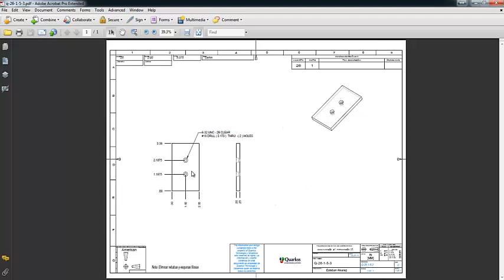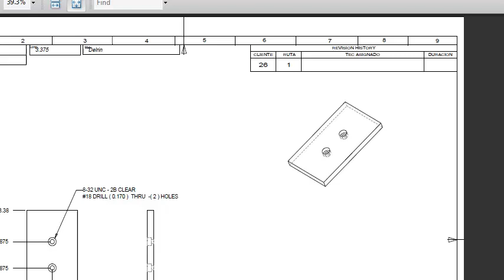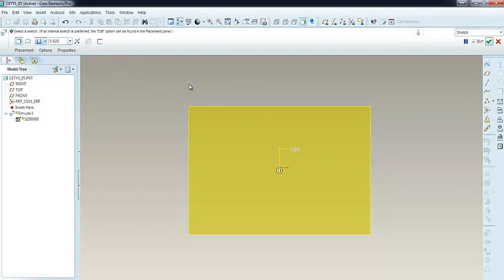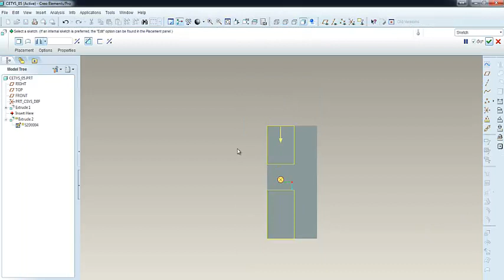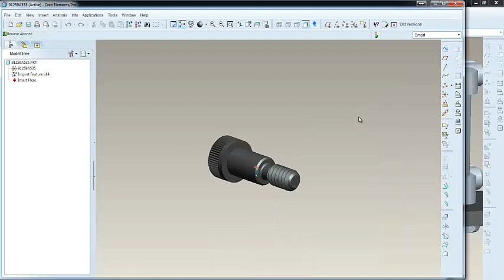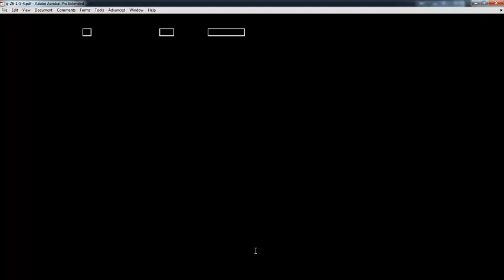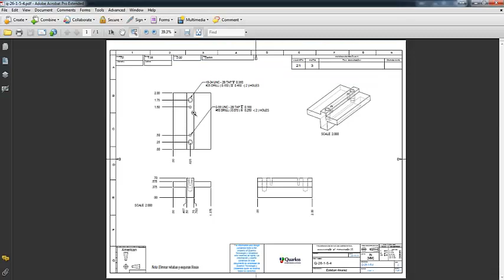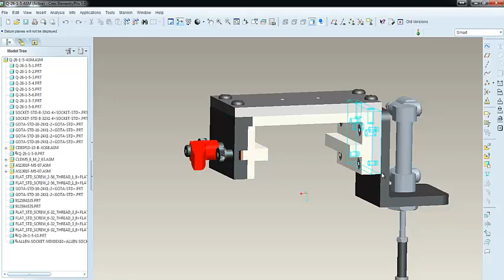Mecanismo Desplazamiento 03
Continuacion del desarrollo de las partes del mecanismo de desplazamiento vista en la clase de "Automatizacion y Control para la Manufactura"